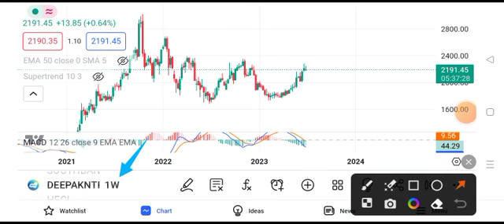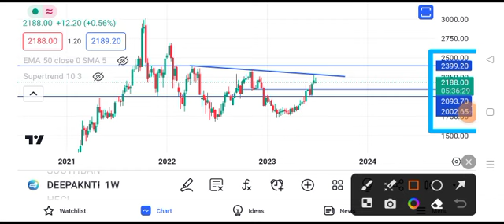deepak nitrite share latest news || deepak nitrite share latest news today